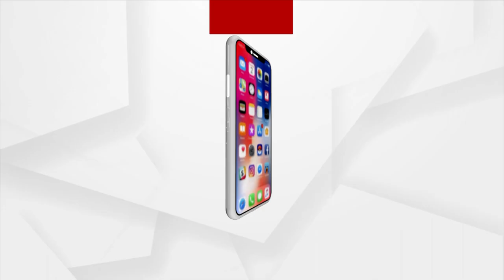ଆକାଶ ମାର୍ଗରୁ ନରେନ୍ଦ୍ର ପୁଷ୍କରିଣୀର ମନରୋମ ଦୃଶ୍ୟ ଦେଖନ୍ତୁ।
ପୁରୀ ନରେନ୍ଦ୍ର ପୁଷ୍କରିଣୀରେ ରେ ଅନୁଷ୍ଠିତ ହେଉଛି ଚନ୍ଦନ ଯାତ୍ରା । ଆକାଶ ମାର୍ଗରୁ ନରେନ୍ଦ୍ର ପୁଷ୍କରିଣୀର ମନରୋମ ଦୃଶ୍ୟ ଦେଖନ୍ତୁ।